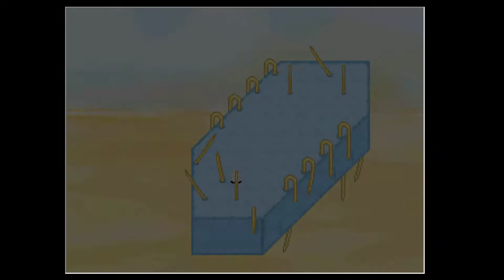(Read Description) Ultra Violet - Egg World Hole (Jump Scare Warning)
Warning: there are flashing tiles in this game and a few jump scares.

An unexpected event happens when I jump down the hole.

Collecting every effect and showing off some events in Ultra Violet.